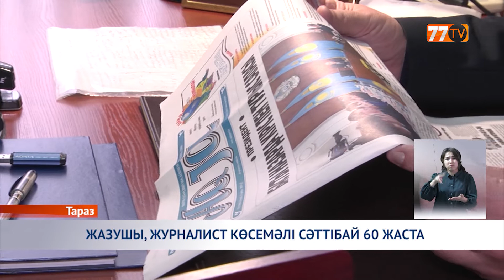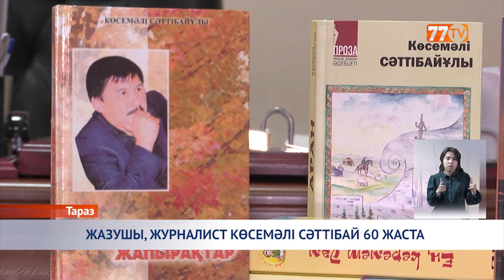ЖАЗУШЫ,ЖУРНАЛИСТ КӨСЕМӘЛІ СӘТТІБАЙ 60 ЖАСТА